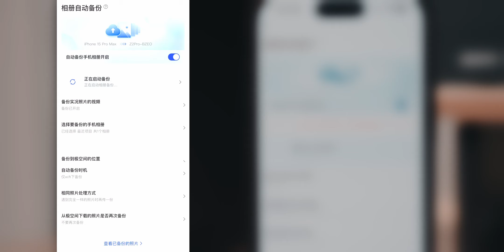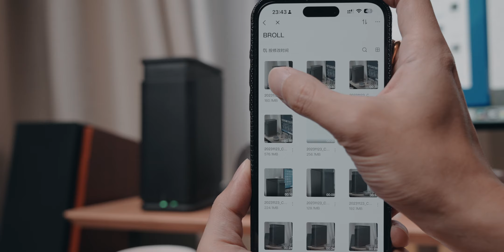📱iPhone有256GB就够了，因为我有NAS！极空间Z2 Pro 私有云 体验分享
很多人或多或少都有过内存焦虑
也一般都选网盘、硬盘来释放内存
今天想给大家介绍一个我最近在用的释放内存的方式-NAS
希望我的讲解，可以让你明白拥有一台NAS可以做点什么
它是怎么让我们的手机、平板释放内存的
目前来说极空间Z2Pro好的使用体验感都很好
从开箱上手，到备份使用，文件自动整理，用起来很顺畅
存储空间对我来说足够了